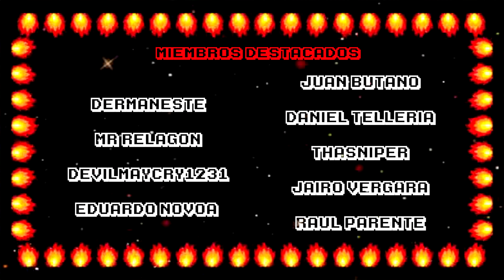X019 The Falconeer el RPG aéreo de Tomas Sala |MondoXbox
Os dejo un breve gameplay de la aventura RPG aérea de próxima salida en consolas y PC